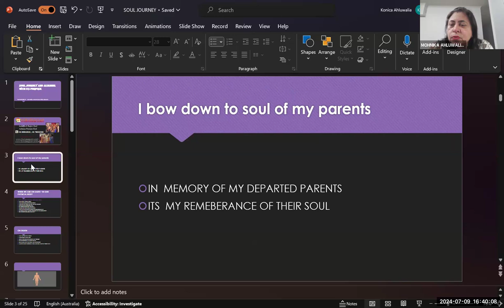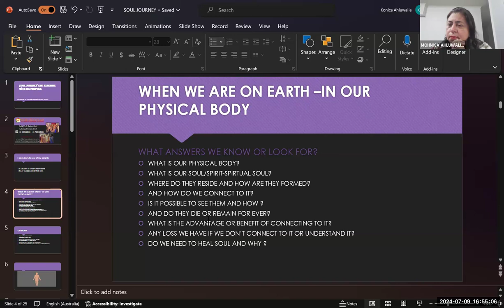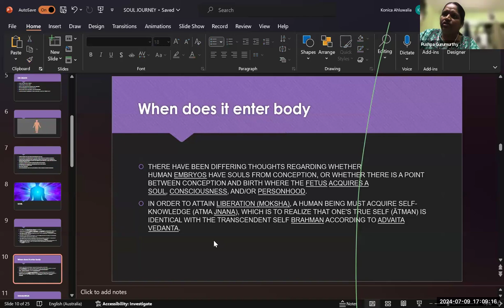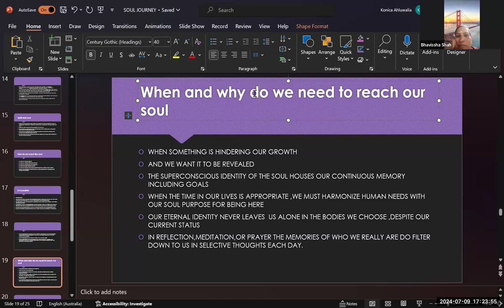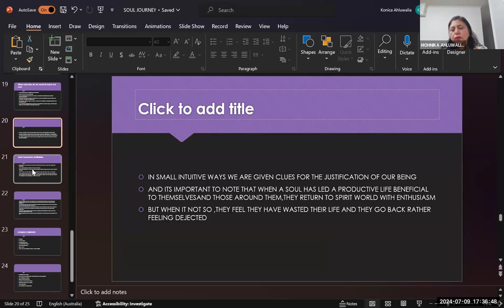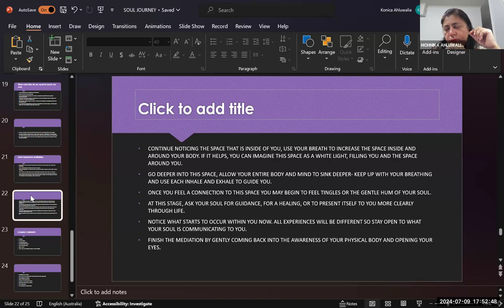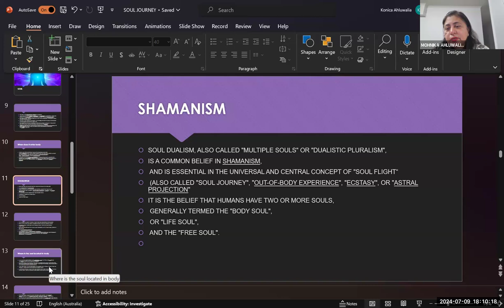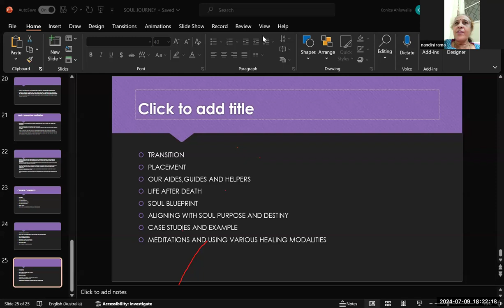Soul Journey Aligning Its's Purpose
By - Grand Master Healer
Mohnika Ahluwalia ji

✅ Class Timing: Fri and Sat 5:30pm
✅ Duration -2 month course Get:
👉 Live Classes

Course Content
💥The Soul
💥Types of Soul
💥The Beginner Soul
💥The Intermediate Soul
💥The Advanced Soul
💥Soul Family
💥How and Who decides which Life to choose
💥Choosing New Body
💥How and what goes on in preparation for embarkation
💥The process of Rebirth
💥Death and Departure
💥Gateway to the spirit World
💥 Coming back to our Home
💥Displaced Soul
💥The process of Orientation
💥 transition
💥Placement
💥Our Aides,helpers and Guides
💥Life after life
💥Life before life
💥Life Blueprint
💥Our aligning with our Soul Purpose and destiny
💥Case studies and example